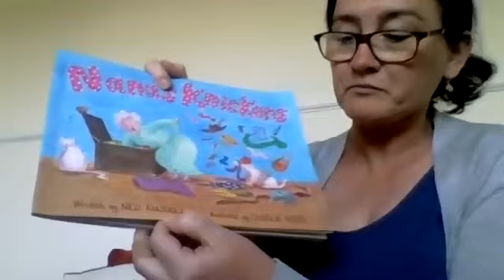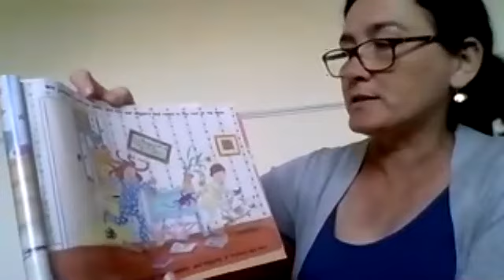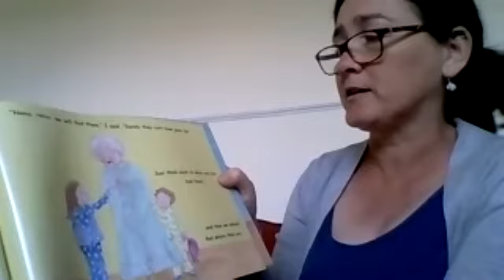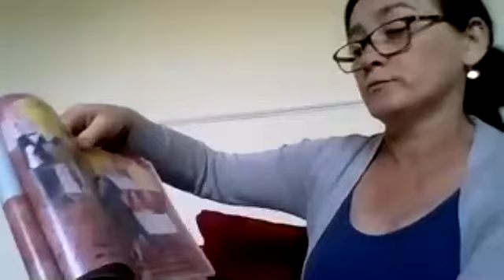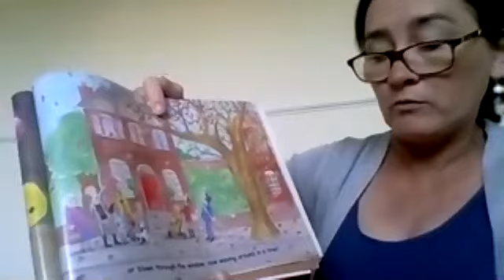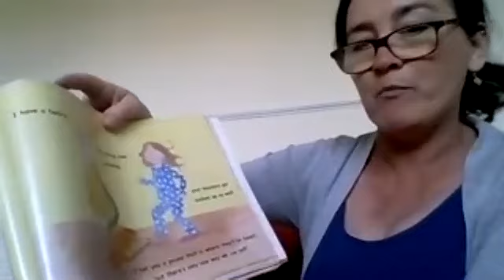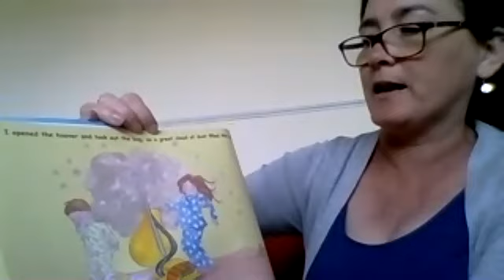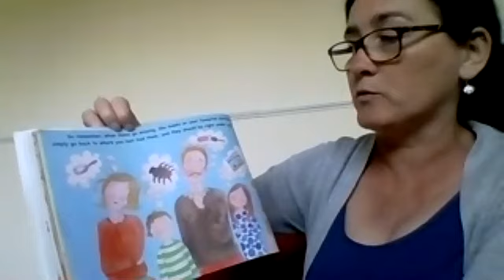Storytime with Catherine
Catherine reads her favourite story called "Nana's Knickers"